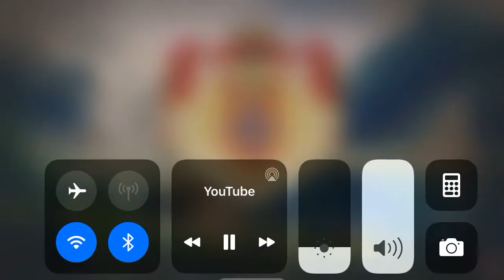The angry German kid song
The angry German kid found a way to calm himself down is to make music. But at the end something gone wrong.